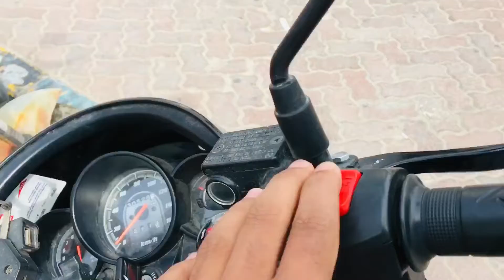ap hamary chanel ko subscribe krain 🥰